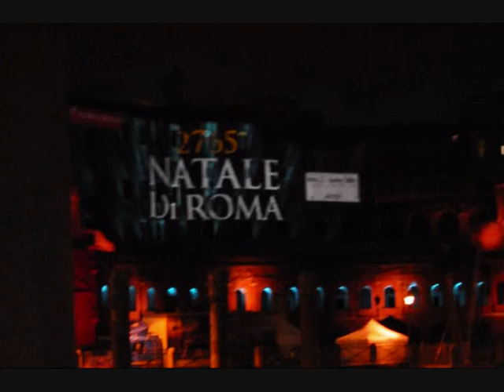In 70.000 per il Natale di Roma (2765 Anni) 21 Aprile 2012.wmv